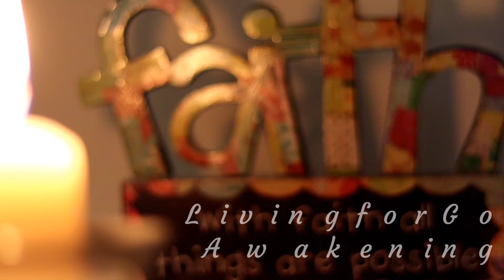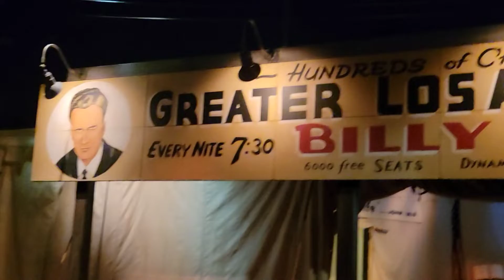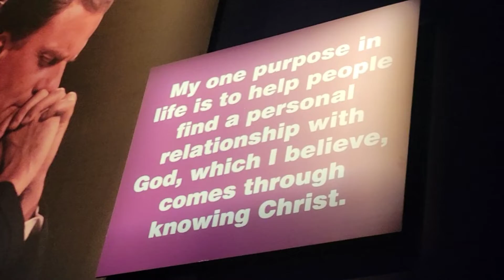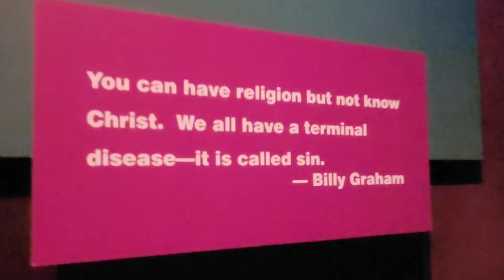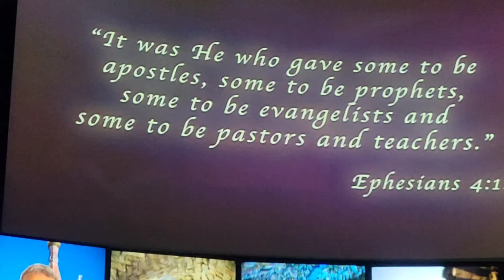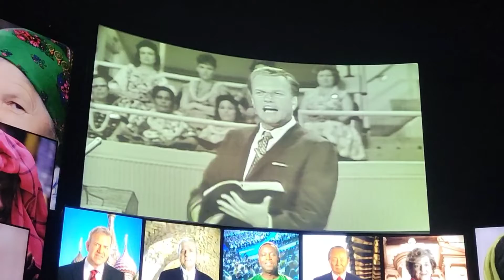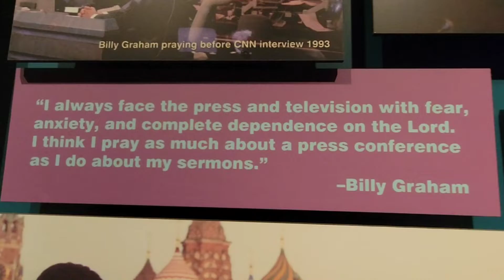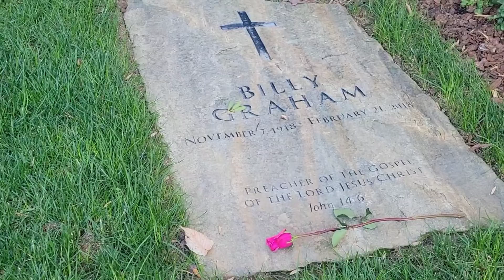The Billy Graham Library, tour, and Memorial for Ruth and Billy G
This Library and home of Billy Graham is something of great value to see and my wife and I were glad we made the trip here.  Billy Graham is an ambassador for God, a true servant for the Kingdom, and soul winner for Jesus Christ. The Billy Graham Library is full of history, and presents our need for our a relationship with God in a powerful, accessible way and I was taken out of the pressures of life during my visit.  It was an honor to experience everything that Billy Graham gave to our world and communities.
We thank you Billy Graham for answering God's calling and carrying a heavy sword for the Lord